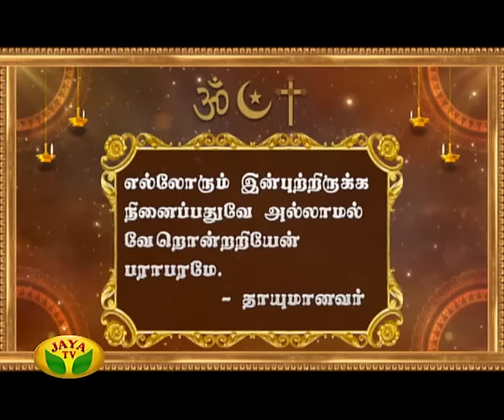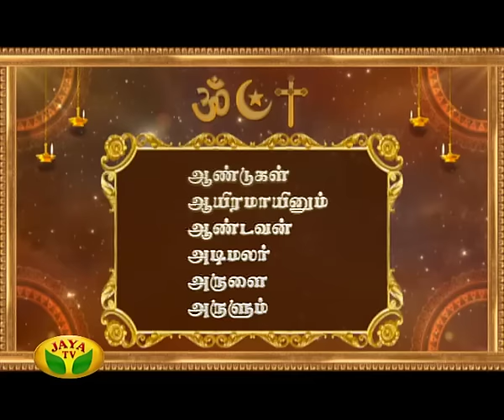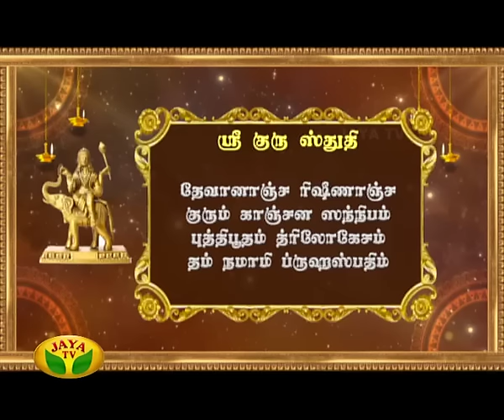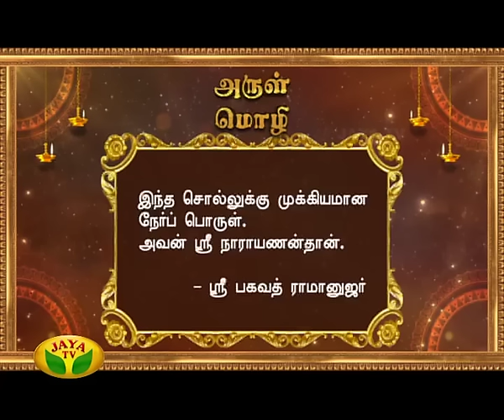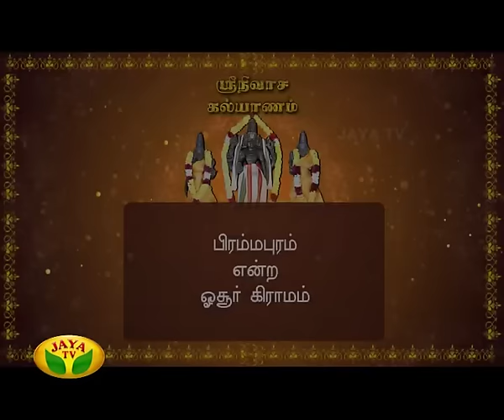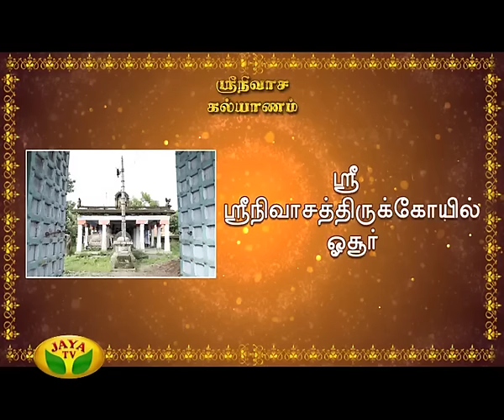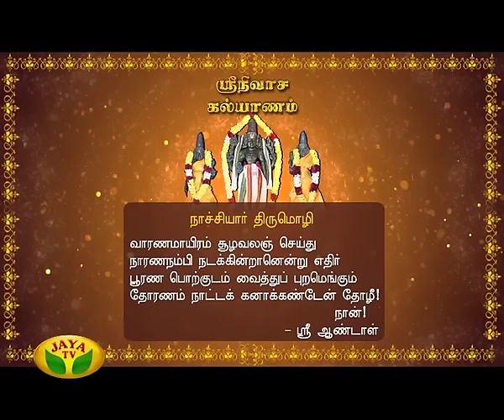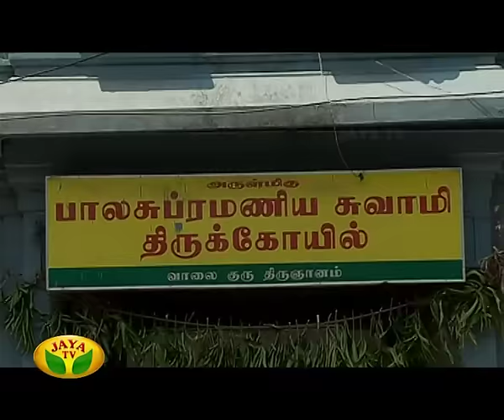Arul Neram - Episode 5899 On 29/09/2016